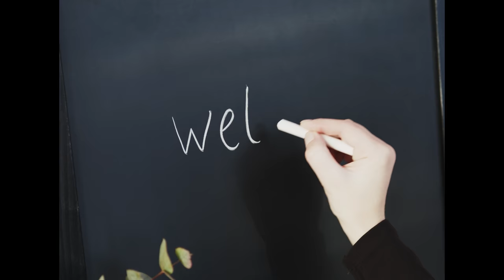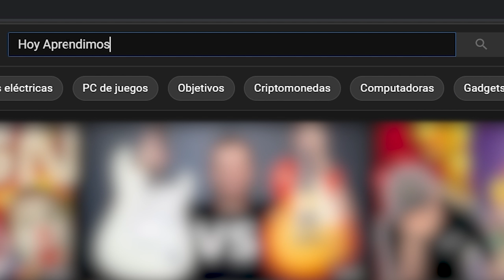Por qué los Humanos Dominan La Tierra??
Hola amigos y amigas, este video es algo así como un remaster o un remake de uno de nuestros primeros videos, en ese video despues de verlo muchas veces no me gustó como quedó la versión final, sin embargo el contenido era una de las mejores investigaciones que he hecho en mi vida, me gustaría escribir un libro solo sobre este tema, por eso decidimos hacer este remaster con el nuevo estilo de videos que hacemos y ya no con una marioneta digital sino yo mismo actuando, espero les guste y que ha youtube se le de la gana de recomendar este video pues nadie más tiene esta respuesta tan bien planteada como nosotros lo hicimos, creanlo Xd leí 4 libros y pasé más de 50 horas sobre escritos científicos para obtener esta explicación la cual simplifiqué mucho más de lo que estaba en el primer video, pues el primer video siento que no era tan comprensible como este, el mensaje está ahí y es bueno, es genial, es inesperado, y al mismo tiempo es real y puede iniciar conversaciones maravillosas.

Atte: Andy López